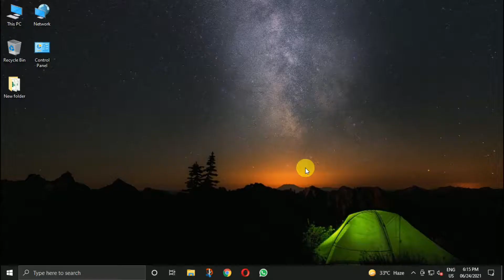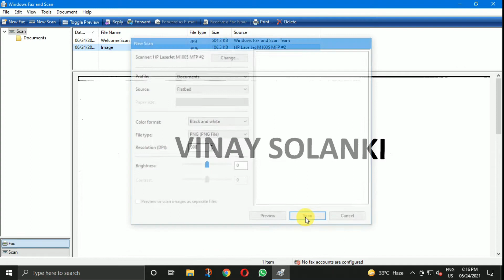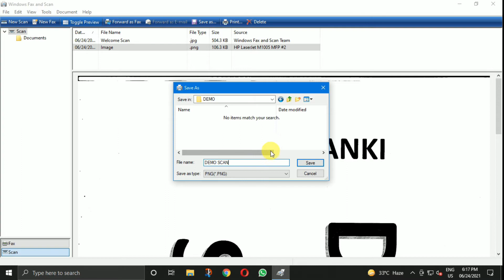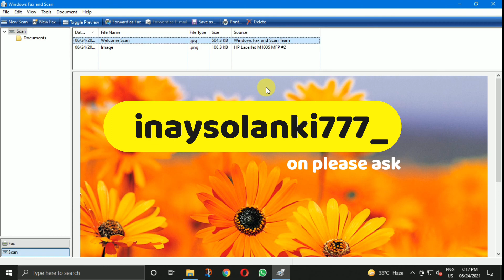🖨️ Windows Fax and Scan Tutorial: How to Scan a Document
About Video - Want to digitize your documents using your Windows computer? In this tutorial, we'll guide you through the process of using Windows Fax and Scan to scan documents directly from your scanner or printer. Whether you need to create digital copies of receipts, contracts, or important paperwork, this step-by-step guide will help you harness the power of Windows Fax and Scan for efficient document scanning.
How to use Windows Fax and Scan?

📌 Key Points Covered:
➟ Introduction to Windows Fax and Scan: Understand the features and capabilities of Windows Fax and Scan for document scanning.
➟ Setting Up Your Scanner: Learn how to connect and configure your scanner or printer with Windows Fax and Scan.
➟ Scanning Documents: Step-by-step instructions on how to scan documents using Windows Fax and Scan, including selecting scan settings and saving options.
➟ Customizing Scan Settings: Explore advanced scan settings such as resolution, color mode, and file format for optimal scanning results.
➟ Saving and Managing Scanned Documents: Discover how to save and organize scanned documents on your computer for easy access and retrieval.